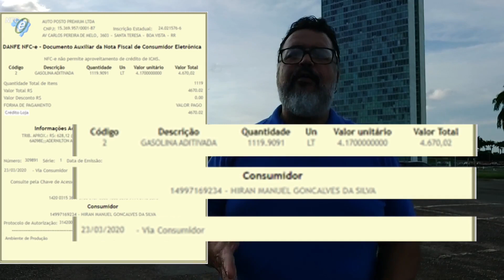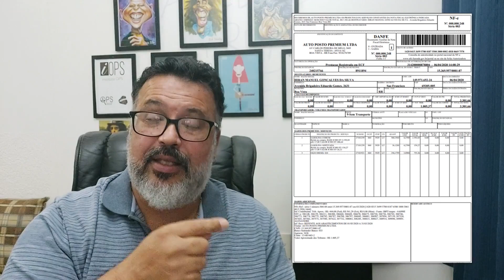Como abastecer veículo com mais de 1.000 lts. de combustível (OTF a arte do abastecimento pirata #3)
Como deputados abastecem veículos com mais de mil litros de combustíveis em uma só mangueirada? Você consegue responder?

Doe via Pix: Chave 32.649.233/0001-06